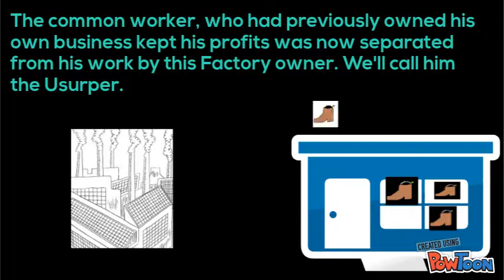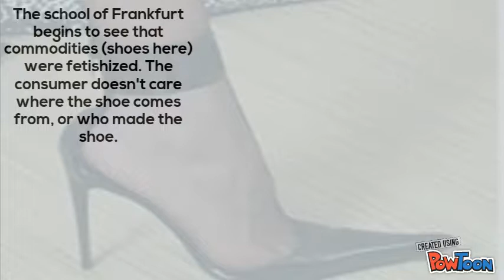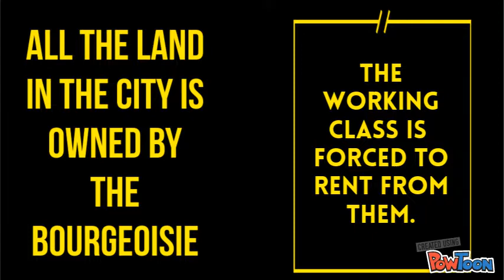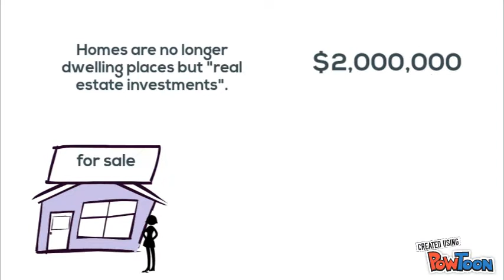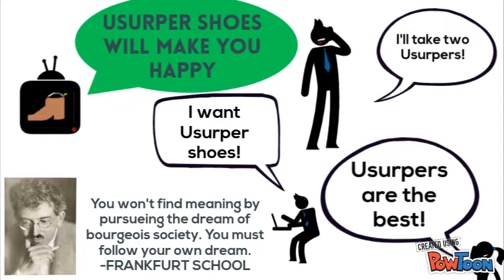Industrial Revolution & Marx and Frankfurt School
A journey into the abyss of capitalistic commodification of the individual and the commercialization of individualism or maybe just a test in speed reading. You decide! Music "borrowed" lovingly from most honorable Venetian Snares (Hajnal) who haven't told me to remove it yet.